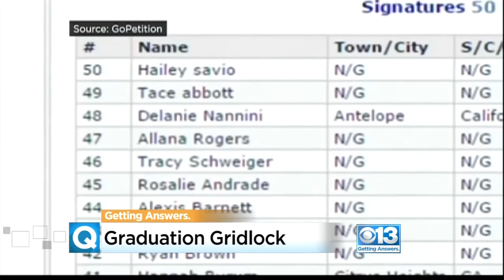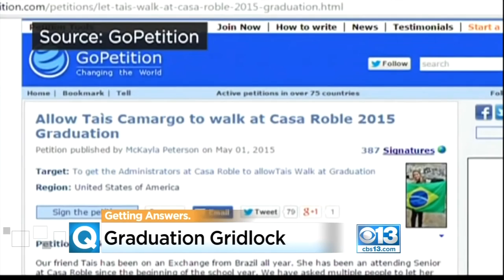CBS 13 coverage of Tais Camargo, Casa Roble exchange student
CBS 13 coverage of Tais Camargo, Casa Roble exchange student from Brazil, who is not allowed to attend graduation because she's an exchange student.